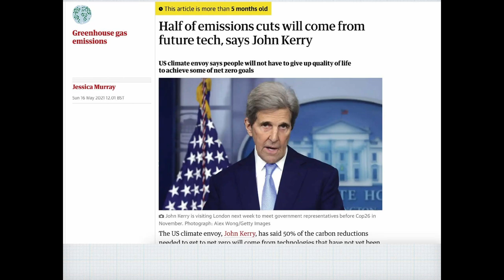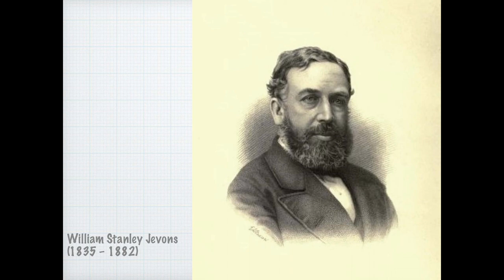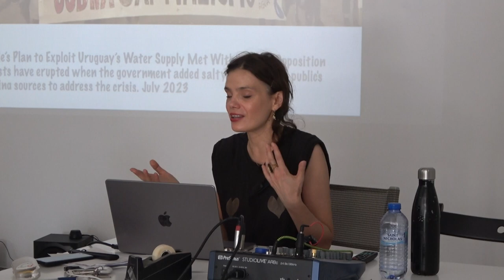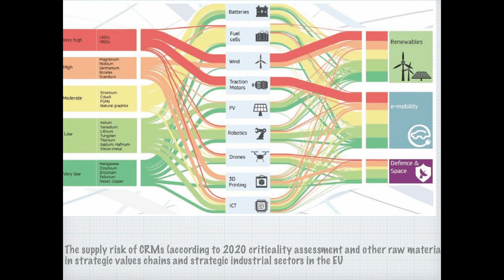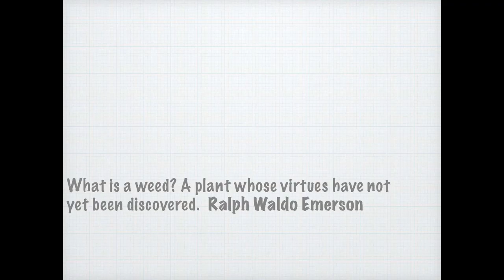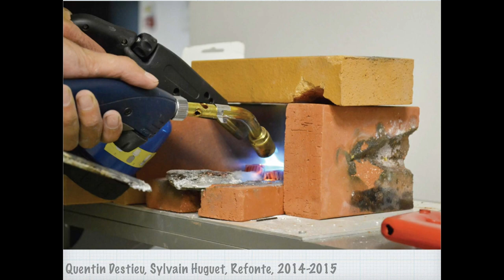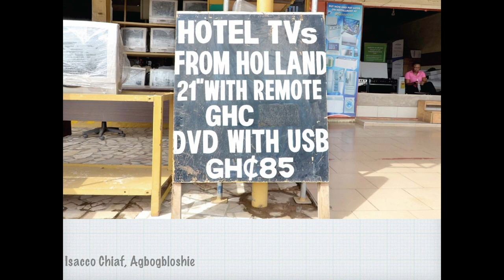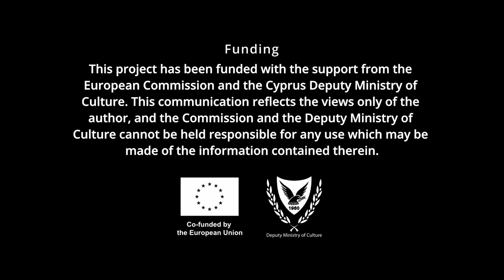Régine Debatty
Art critic, curator, and blogger Régine Debatty uses the figure of the heretic to illustrate the work of artists, hackers and designers who refuse to adhere to the Silicon Valley dogma. They believe that there is not just one way to design, engineer and produce technology. They invite us to rethink ideas of progress and innovation from scratch, to produce techniques and technologies that are not only more considerate, inclusive and horizontal but also resolutely disobedient and critical of extractivist forces.